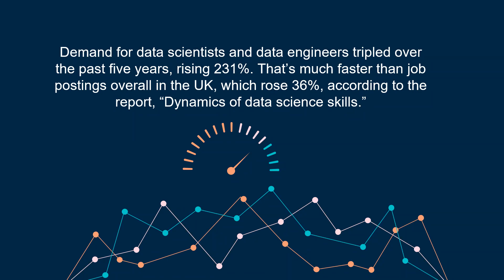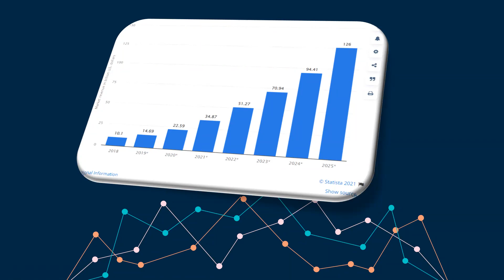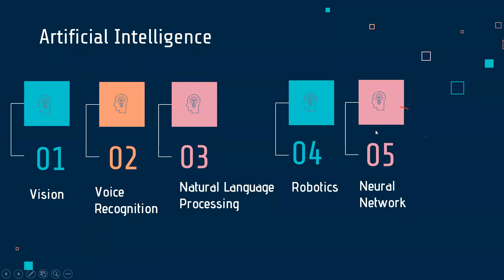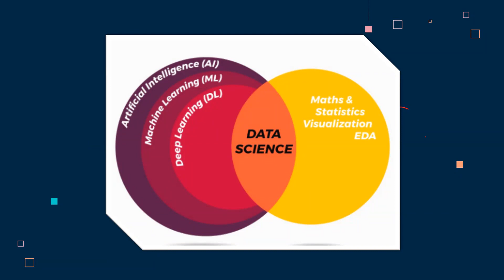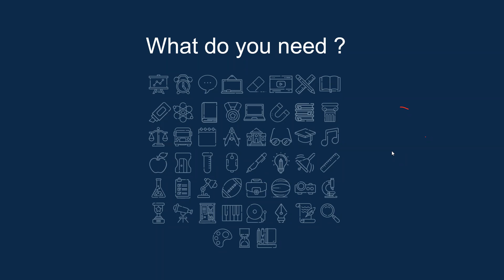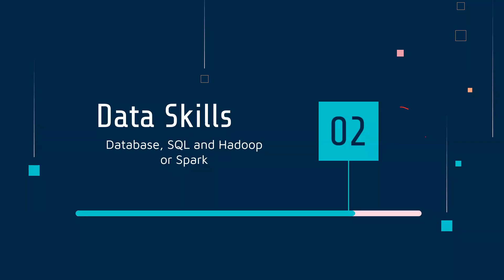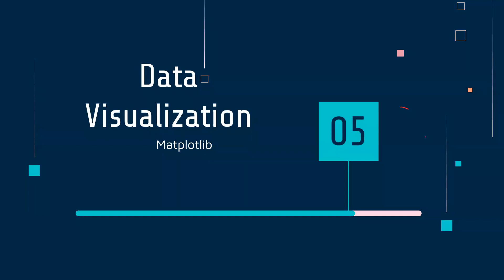Intro to Data Science Part 1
Data Science, AI, Introduction, Python, Arabic